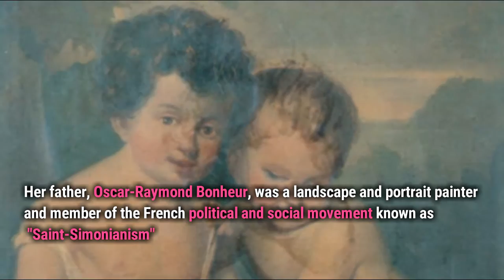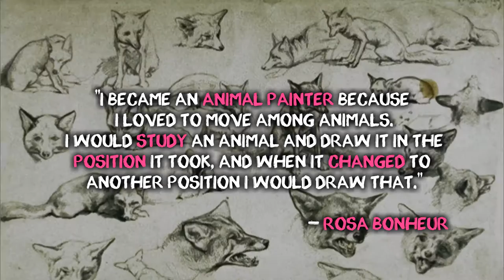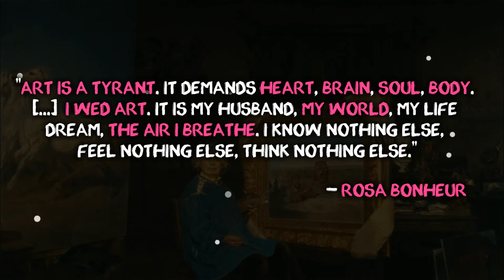Women of the Haggin: Rosa Bonheur || Haggin Museum Digital Shorts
In celebration of Women's History Month, we will share the stories of ladies who helped shape and influence the history of the museum and our collection through the series "Women of the Haggin."

In this video, we share the story of Rosa Bonheur, one of the most famous artists of the 19th century. Bold and outspoken, Bonheur challenged the social and gender norms of the day. She won international fame with her painting "The Horse Fair" (1853), and her art is a hallmark of the Haggin Museum's collection.